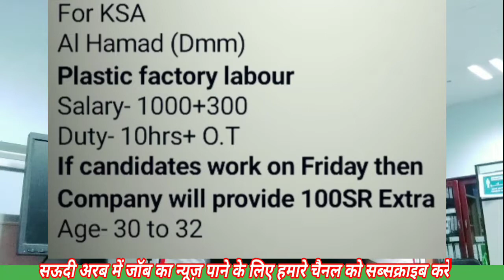Al Hamad ||Dammam ||PLASTIC FACTORY Labour ||Jobs in Saudi Arabia ||HOW TO APPLY Jobs Saudi |Mr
Al Hamad ||Dammam ||PLASTIC FACTORY Labour ||Jobs in Saudi Arabia ||HOW TO APPLY Jobs Saudi |MrSanjarjobGulf

Saudi Arab makka ki my first Vlogs 👇🏼👇🏼👇🏼👇🏼👇🏼👇🏼